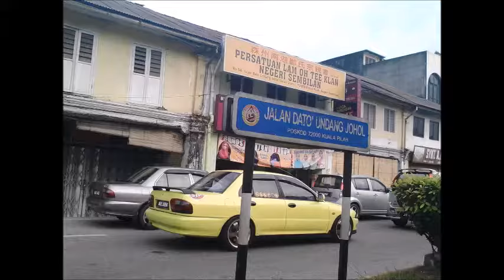Melawat kawan-kawan Ex 3 RAMD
Lawatan dalam video ini Kulim Kedah, Gombak, Saremban negeri 9, Jasin Melaka, Bagan Datok Perak dan Jalan Kubu Gajah,
Gunong Semanggol, Perak